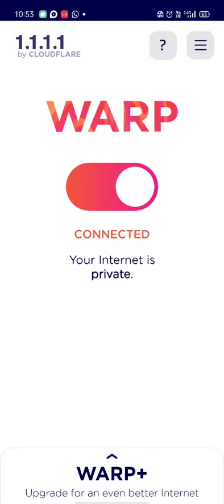how to open pubg after server down or ban in India simple 100% work